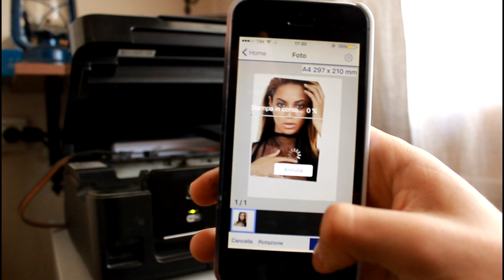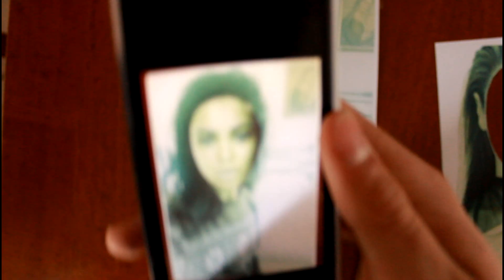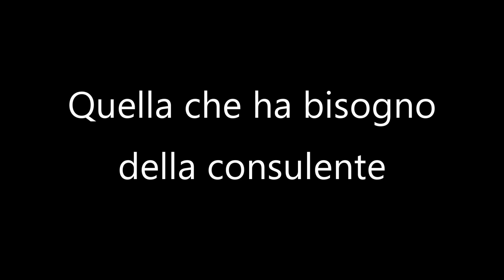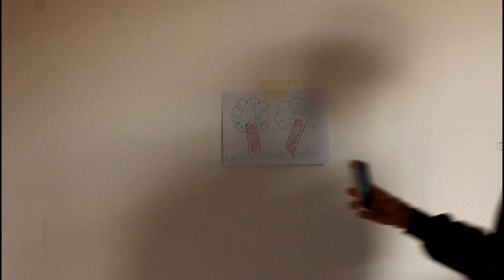INSTAGRAM IN TRE MINUTI (PT.2) || henryscorner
Hei amigo,Leggimi :3

Ecco tutti i miei social :-)

Spero vi sia piaciuto il video, grazie mille per averlo guardato! Ci vediamo al prossimo ;-)

Info su di me:
Nome: Enrico (Ma chiamatemi Henry,thanks)
Età: 16 anni
Città: Rimini
Macchina Fotografica: Canon 1200D

Henry♡